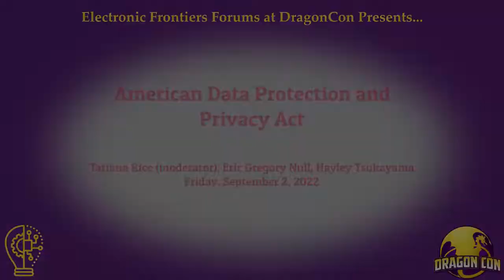American Data Protection and Privacy Act (ADPPA)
This panel discusses the importance and implications of the recently introduced federal privacy bill. If passed, it would be the most significant expansion of civil rights law for the digital age and fundamentally alter the way U.S. companies conduct business.

Panelists: Tatiana Rice (moderator), Eric Gregory Null, Hayley Tsukayama